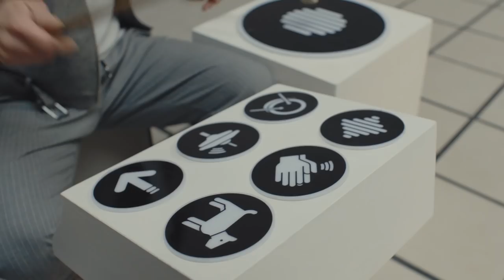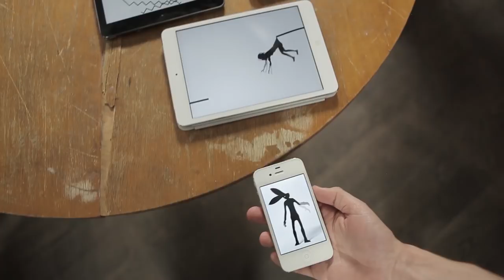The Art of Music Videos – Brunettes Shoot Blondes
Watch Andrew Kovaliov, a lead singer from Brunettes Shoot Blondes, talk about the process and music industry tips for making a truly viral music video.

- Brunettes Shoot Blondes - Knock Knock

Also check out our previous video with Dima Kelly, who's track got into the top 5 song in Britain. Watch Dima talk about some of his experiences of being an indie musician, discussing some of its pros and cons